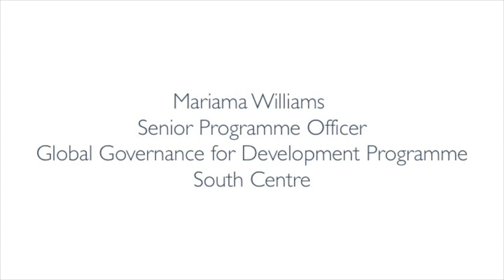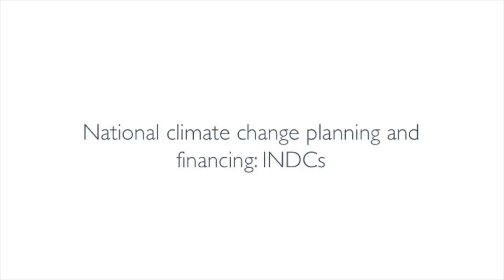Climate Finance and Gender Equality in the Caribbean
In this Virtual Teach-in Video, Mariama Williams of South Centre provides an overview of climate finance and its gender dimensions, particularly as they relate to the Caribbean.

Footage (by Captiv8 Media, Trinidad and Tobago) has been compiled from the workshop "Caribbean Partnerships II: Co-Constructing Transformative Economic Policy - Exploring a Heterodox and Feminist Approach," which took place 23-25 May 2016, at University of the West Indies, St. Augustine, Trinidad and Tobago.